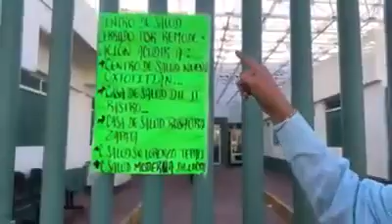Centro de salud toluca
serrado paro de labores sin hacer nada gracias fernado zamora felicidades